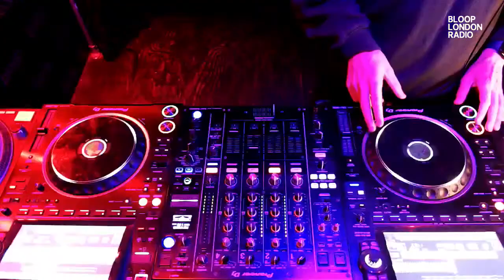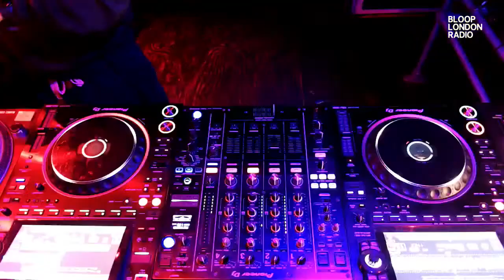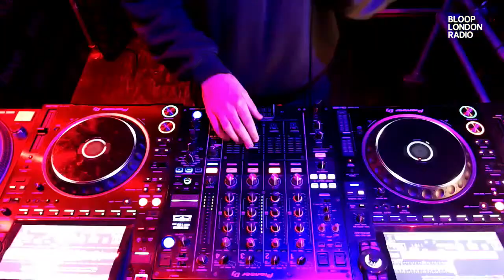Deep Progressive Beats w/ Lewe' - 07.03.24